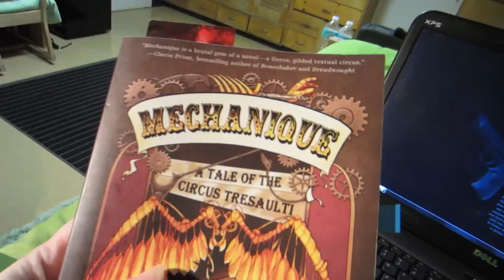No Shower Curtain?! (Day 316)